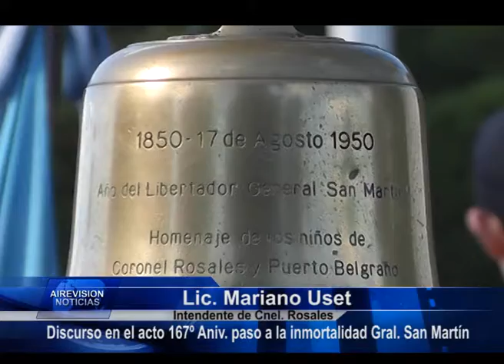Discurso del Intendente Acto 167º aniv del paso a la inmortalidad de José de San Martín